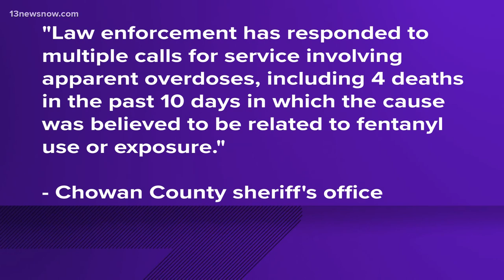Chowan deputies, Edenton police warn of 'potentially dangerous batch' of suspected fentanyl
Police in North Carolina are putting out an alert that a potentially deadly batch of suspect fentanyl is circulating in the community. The Chowan County Sheriff's Office and Edenton Police Department said law enforcement has recently responded to multiple calls of apparent drug overdoses, including four deaths in the past 10 days. Deputies and officers believe fentanyl use or exposure is the culprit.